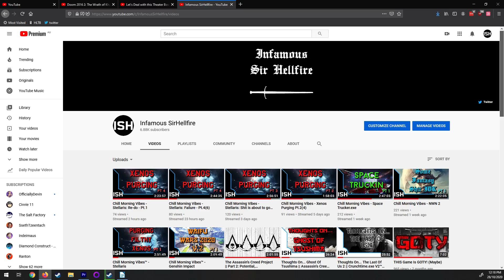Thoughts On... DOOM - 4 Years Later || RIP AND TEAR™ || Take Two©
Ripping and Tearing so be a tradition for any gamer worth their salt.

Intro & Background: 00:00
Gameplay: 3:13
Soundtrack: 8:31
Narrative: 12:38
Rounding Out: 15:45

You can buy DOOM on Steam, and all the consoles. Don't go through besthesda.net directly. They don't know what they're doing.

All rights to the music used in the video belong solely with the original artists and relevant parties.